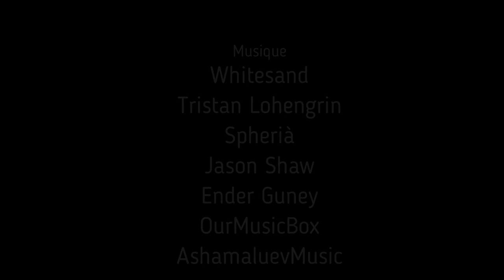[Histoire Audio FR] Le culte des Banshees 1ère Partie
Voici une petite histoire qui sortira en 2 parties, j'espère qu'elle vous plaira je vous souhaite un joyeux Halloween en avance =)

Pour les Décors et Avatars

Illustration : Clip Studio Paint - Celsys

Pour les Musique

Whitesand
Tristan Lohengrin
Spherià
Jason Shaw
Ender Guney
OurMusicBox
AshamaluevMusic